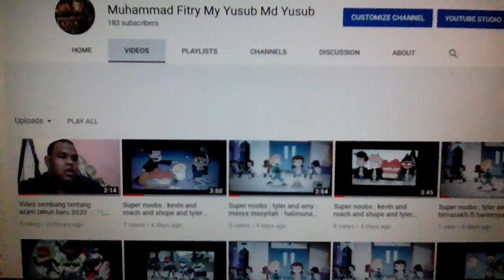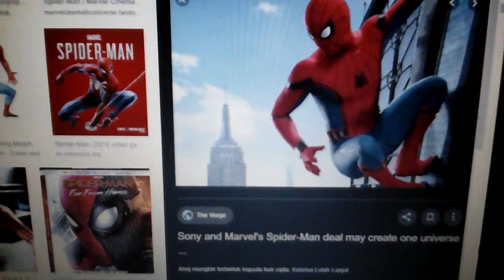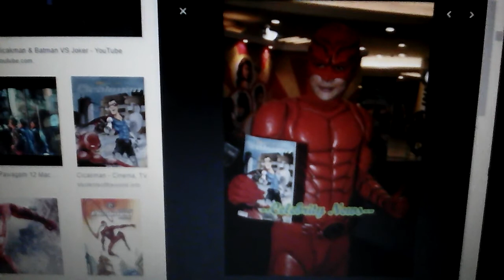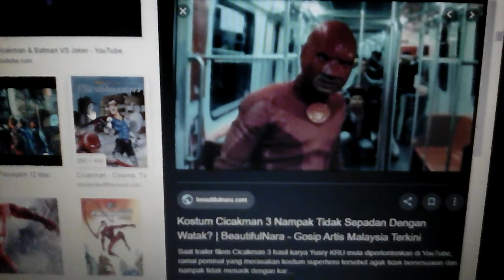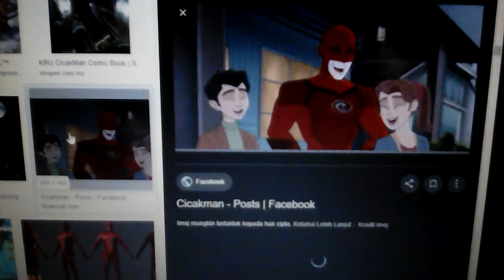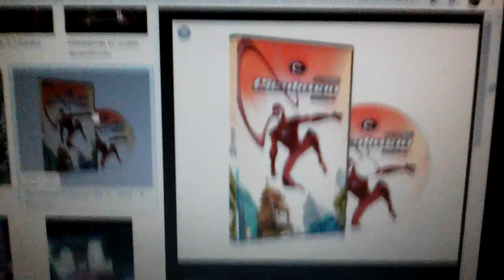3 superhero yang panjat dinding ✨ 🎶 ✨ 🎶 ✨ 🎶 ✨ 🎶 ✨ 🌟 🌟 🌟 🌟 🌟 🌟 🌟 🌟 🌟 🌟 ✨ 🎶 ✨ 🎶 ✨ 🎶 ✨